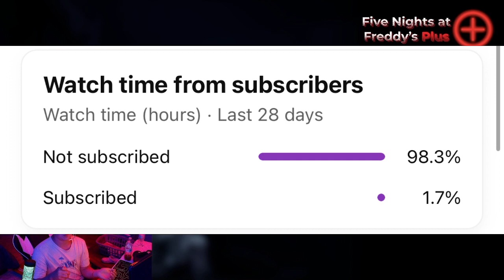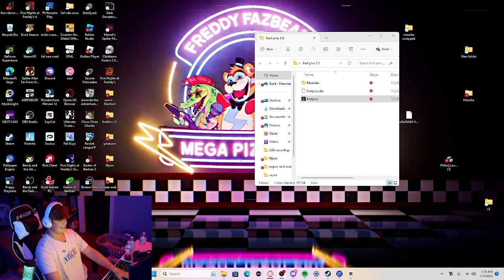GOLDEN FREDDY IS TERRIFYING {FNAF+ FANMADE}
Thank you guys for watching!Like and sub